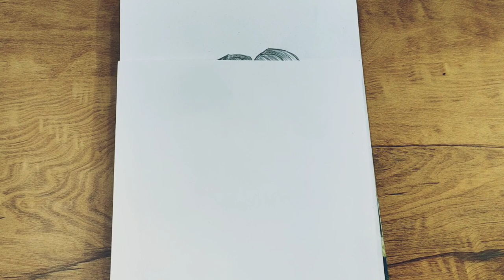farjana Drawing Academy drawings Recreation part 9 | I tried to recreate drawing of Farjana academy